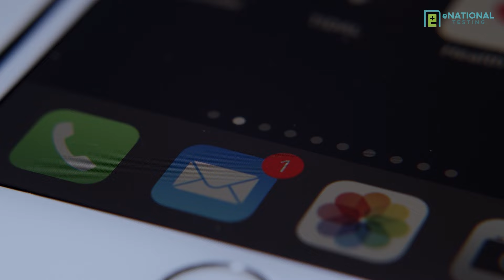The Power of Cash Flow in Your Business (2024)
Check out eNational Testing for all your Nationwide laboratory testing services!

Welcome to episode 52 of Season 2 of Baktari MD! In this episode, we go over CASH FLOW, and how to help it grow your business! Getting consistent cash flow when you start a business isn't easy, but it can be after you listen to this video! All of the tips and tricks you need are right here! Find out all of this and more in the full episode!

   Jonathan Baktari MD is the CEO of eNational Testing, e7 Health, & US Drug Test Centers. Jonathan Baktari MD brings over 20 years of clinical, administrative, and entrepreneurial experience. He has been a triple board-certified physician specializing in internal medicine, pulmonary, and critical care medicine.
    Jonathan Baktari MD is a preeminent, national business thought leader interviewed in The Washington Post, USA Today, Forbes, Barron’s, and many other national publications. He is also an opinion writer for The Hill and the Toronto Star.
    He is the host of a highly-rated podcast Baktari MD as well as a guest on over 70 podcasts. Jonathan Baktari MD was formerly the Medical Director of The Valley Health Systems, Anthem Blue Cross Blue Shield and Culinary Health Fund. He also served as clinical faculty for several medical schools, including the University of Nevada and Touro University.
   Jonathan Baktari MD is also the author of the highly-rated course High Converting Call Class where he shares his secrets of increasing revenue through incoming phone calls.

Do you have further questions about the content? Please leave your question in the comments below so I can make an episode about it. Also, I’d love to hear any suggestions you may have for future content.

Timestamps:
00:00 Preview
00:12 Intro
00:43 Today's Topic!
02:08 Terms
03:49 Convert Clients to Auto Payments
06:26 Give a Discount
07:31 eNational Testing Commercial
08:04 Late Fees
08:35 Missed Payment
09:43 Can It Be a Monthly Fee?
13:05 Outro

This video is about Cash Flow vs. Profit: What's the Difference and Cash Flow Statement Basics Explained and The CASH FLOW STATEMENT for BEGINNERS and How businesses manage money Cashflow explained. But it is also about 10 Cash Flowing Assets For Passive Income in 2022 and 8 Assets That Make People Rich and Never Work again and How to Make Rental Properties Cash Flow and How to Get Rich and How to Analyze Financial Statements and LEARN ACCOUNTING in Under 5 hours and Maximizing Profit Practice and How to Get Rich FAST in 2024 and How to Make Money in 2024. This is also about Starting a Business and Quick Cash and Fast Cash and Passive Income and Mentoring in Leadership.